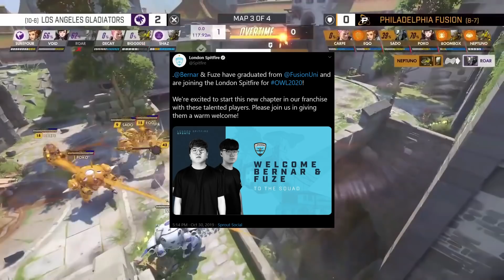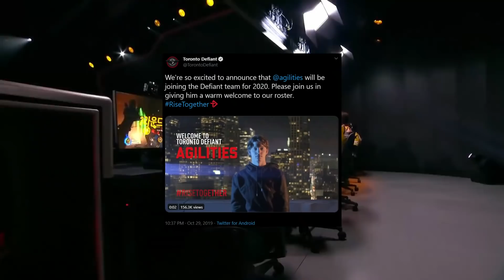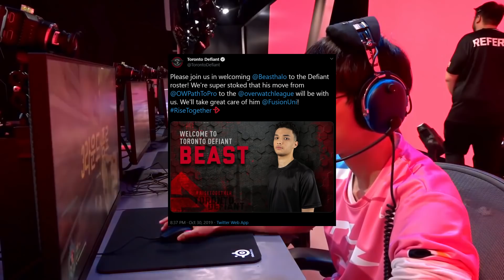Overwatch League Off-Season News: Pre-Blizzcon Moves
The Overwatch World Cup may begin tomorrow but that’s not to say that Overwatch League Off-Season News has stayed quiet, with loads of announcements being dropped in the past 48 hours which I'll be covering in this video.